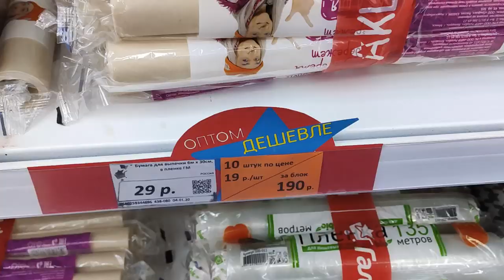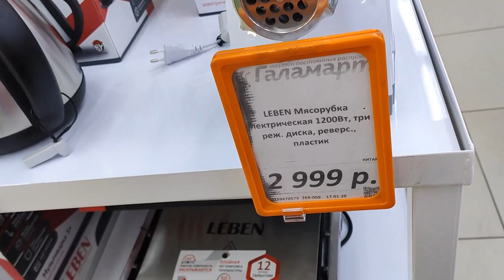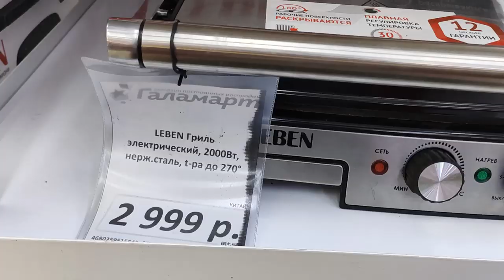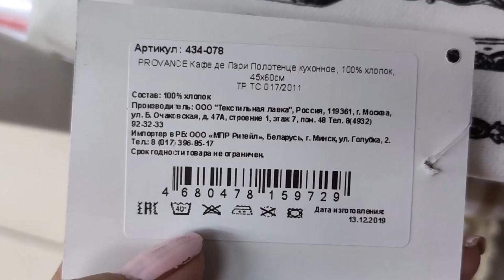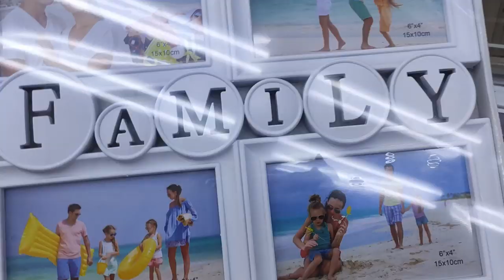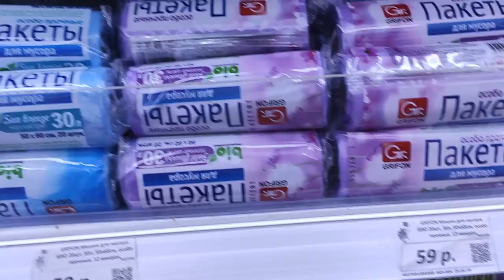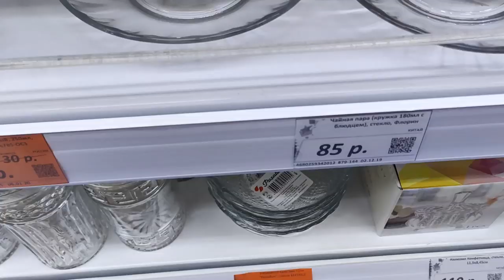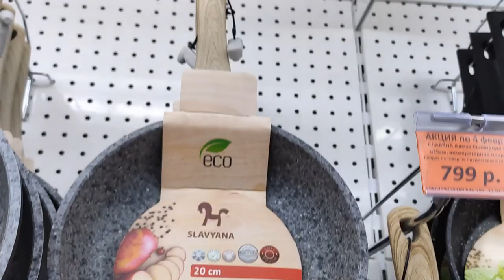СКОРЕЕ В ГАЛАМАРТ. НЕВЕРОЯТНО ОГРОМНЫЕ СКИДКИ И АКЦИИ.январь 2020.